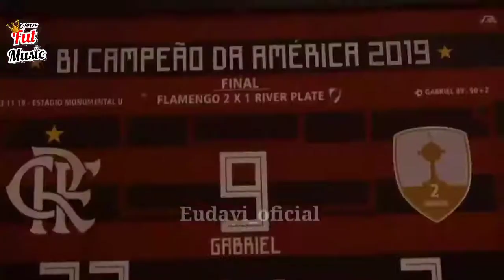Willian Arão _ 300 VEZES FLAMENGO | Guerreiro de Fé - Dennis, MC Lipe & MC Paulin da Capital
William Arão 300 vezes Flamengo, merece mto mais do que um pequeno vídeo De Criticado Há Exaltado esse é William Arão um Verdadeiro Guerreiro de Fé!!!

PARABÉNS ARÃO UM ÍDOLO DE UMA NAÇÃO!

                             CANAL [ DAVIZIN ]

Instagram _ willianarao